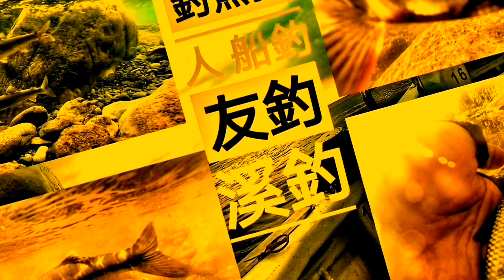釣魚狂人4K ，大甲溪，最強魚種鯉魚，拉到痛風，斷竿製造機，寬又肥又強 Stream Fishing Taiwan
9/24釣遊

大甲溪，許多點都改變很多
唯獨這道長瀨
一之瀨
長度夠深度夠
什麼牛鬼蛇神巨物

通通出沒此地
幾乎沒有小物
歡迎巨物師來訪

隨時準備下溪搏鬥
才能穩穩起上一條

但深度又讓人卻步
又愛又恨的釣點